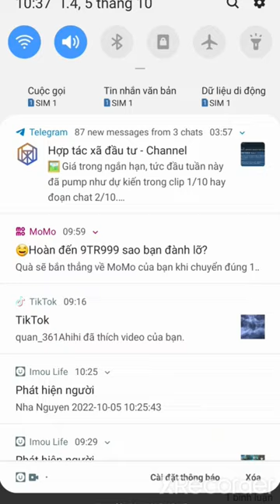Cá Quê Thanh Nhiều Quá